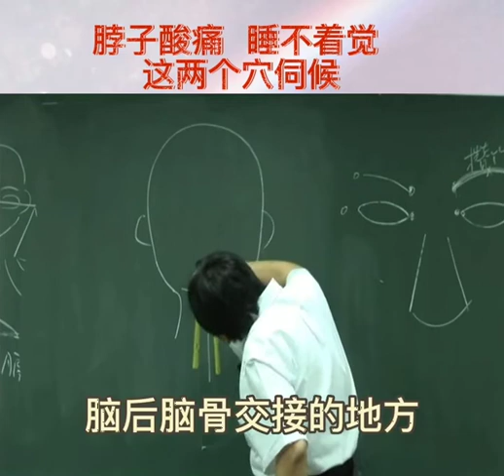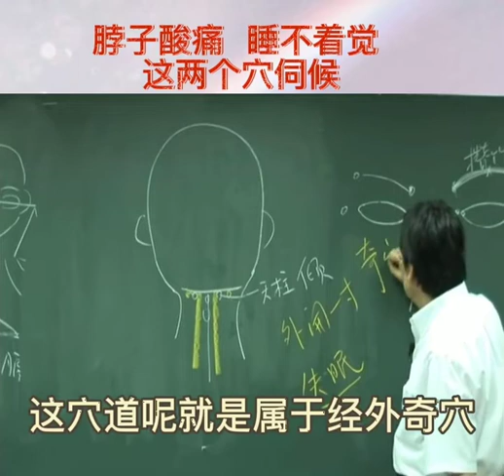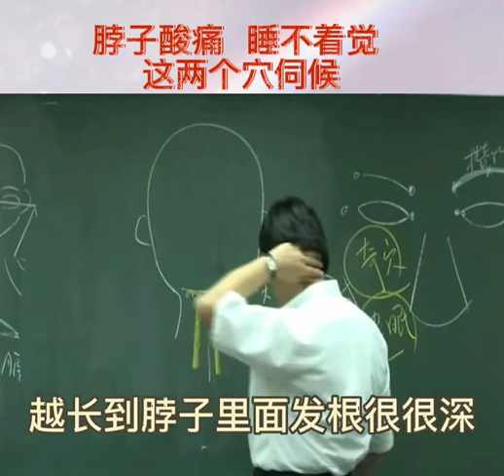倪海廈｜脖子酸痛 睡不著覺的穴位